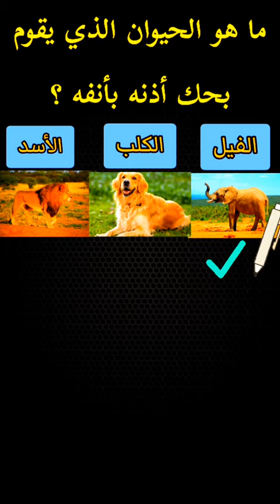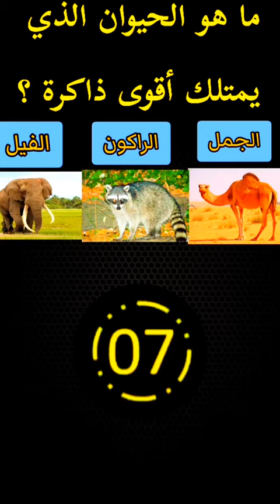معلومات ثقافية ثقة_في_الله_نجاح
معلومات عامة